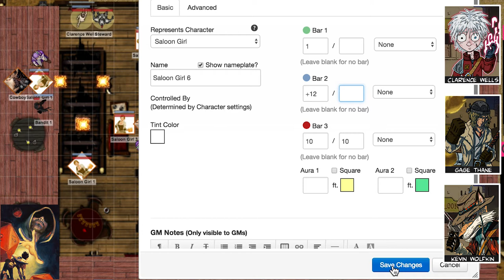They found what!?! ( D20 Western Apocalypse World RPG/ DUST WORLD Ep.7 ) WESTERN DnD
Mutant Bar Fight! ( D20 Western Apocalypse World RPG/ DUST WORLD Ep.8 ) WESTERN DnD

Dust world is an actual play Role Playing video series like the Adventure Zone Podcast, but with the visuals of the Roll 20 virtual tabletop. We have Clarence the psychic who may remind you of the adventure zone Taako, and Gage the swordsman that may be a bit like Magnus Burnsides. Overall, we love DnD and are very inspired by the adventure zone podcast or TAZ podcast. We use Roll 20 for playing and it has a DnD character sheet system built in. Dust World is inspired by Dungeons and Dragons games but is a unique d20 system different from the D&D game with its own type of Dnd characters. Since it’s streamed from the computer of the DM it’s like every session is Dnd behind the screen for the viewer. The setting is reminiscent of savage worlds deadlands, deadlands reloaded, and apocalypse world RPG.  It’s a post-apocalyptic sci-fi western RPG using roll 20 to play it.

This EPIC story follows the exploits of Gage Thane, a dust-bending swordsman, Clarence Wells, a weird psychic child run away and Kevin Wolfkin, a fox mutant, sharpshooting Bounty Hunter.
Together, these three, along with a slew of interesting allies seek to stop Red Earth a power-mad dictatorship bent on domination the desolate remains of the world.

What's In The Back Room?! How many dumb things can they do to find out?

Dust World is a D20 Tabletop Role Playing game created by Paul Parnell. Setting created by Paul Parnell and Michael Yatskar.

It plays very similar to Dnd( Dungeon and Dragons)